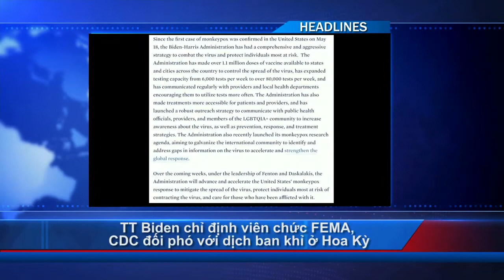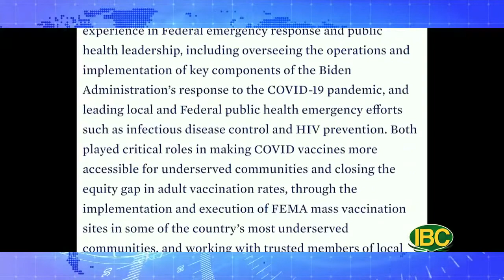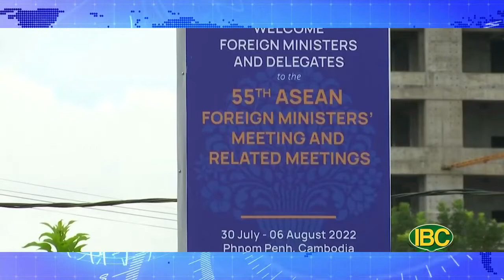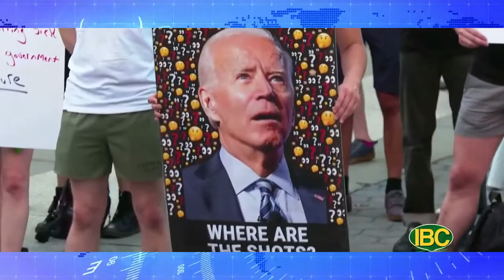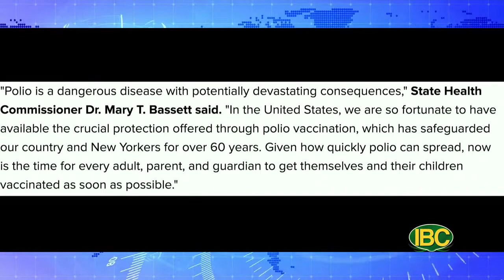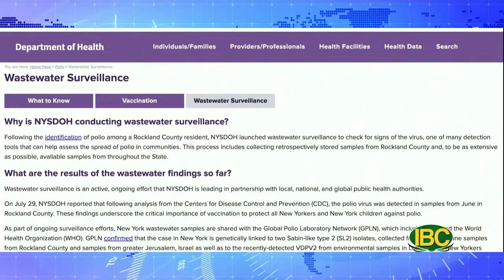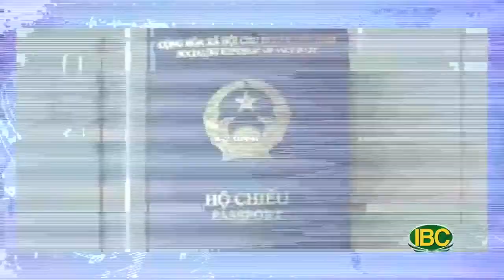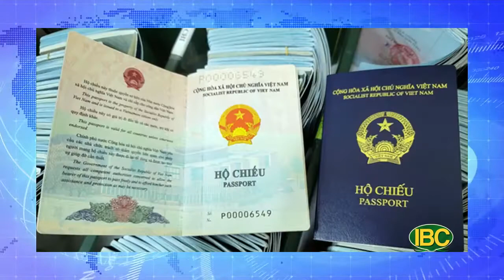💯 Thời Sự Buổi Chiều, Full 08-03-22 | Cùng Bảo Khanh và Hà Anh